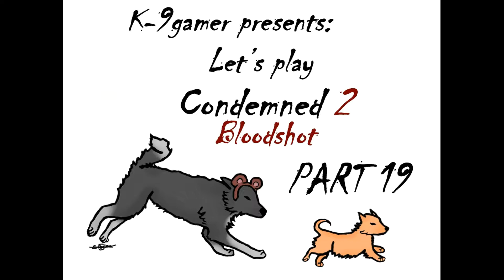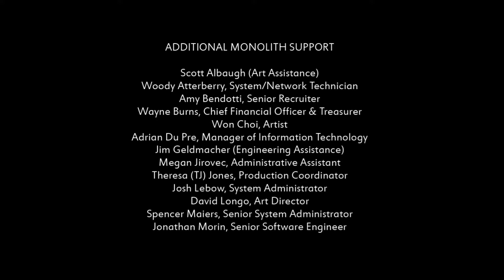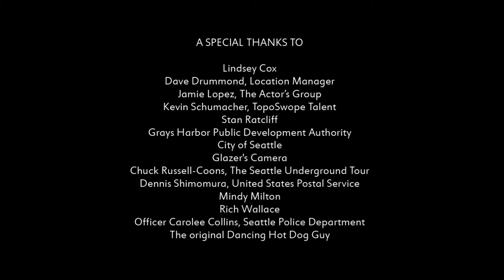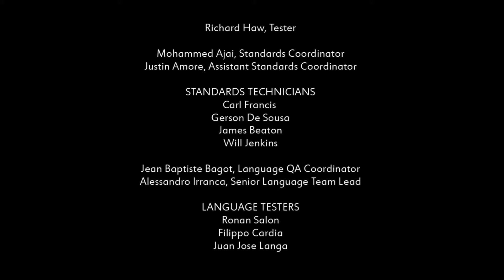Let's Play Condemned 2: Part 19 Dorland's end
Ethan meets up with Dorland and confronts him, but he does not get all the answers he is looking for about the Oro.

With this video , this Let's PLay comes to conclusion. I hope you have enjoyed this LP and join me again with a new Let's Play coming in a few days. Until then...Laters!